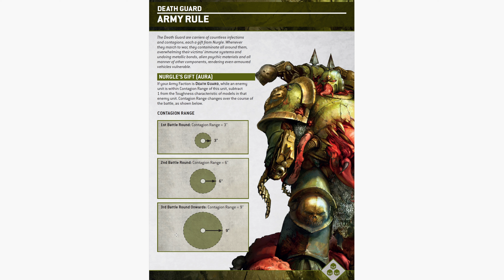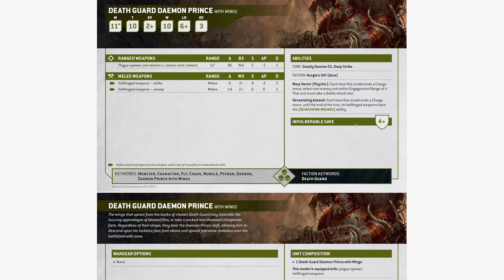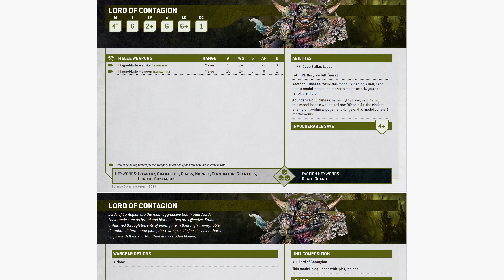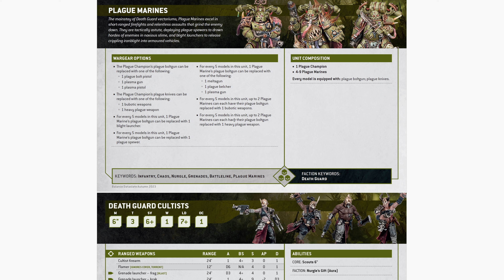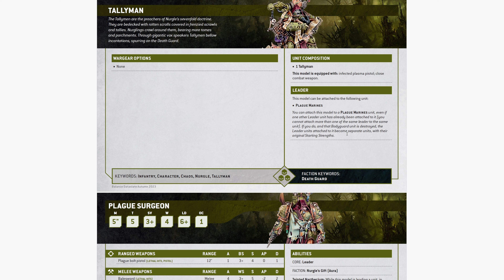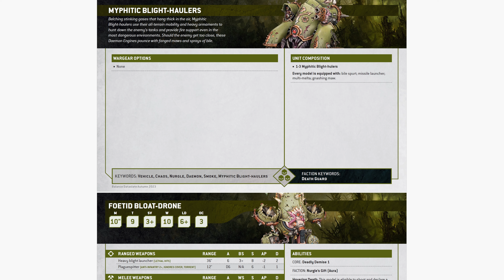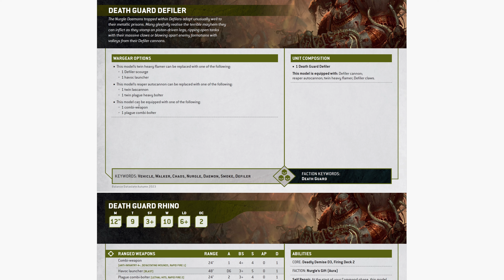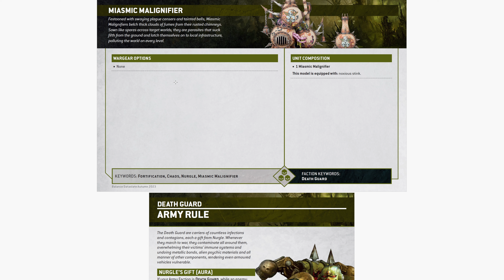10th Ed Warhammer 40K Death Guard Index Overview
Tracklist:
1. Burn Them All
2. Recoil
3. Mark of the Doom Slayer
4. Plague Rat
5. Meat Grinder
6. Sabotage
7. Prison Planet
8. Torn Flesh
9. Among the Ruins
10. World Beyond Death
11. Fight like Hell
12. Self Inflicted
13. Hardware
14. Catacombs
15. Carnage
16. Cacodemon
17. Pieces